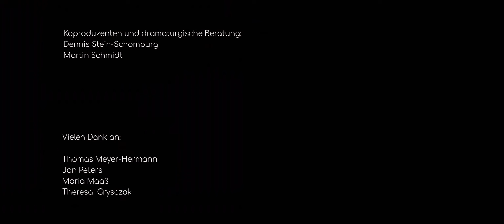IN/FINITE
A hiker searches for his missing partner along a border fence made of moving sticks. At the end of his transforming search, he meets the border puller, who was his hiking partner. An ultimatum is given.

The film has won the Filmbilder Award 2022 at „Trickreich“, the annual animation presentation of the Art University in Kassel.

Script, direction: Daniel Maaß
2D animation: Daniel Maaß, Tairan Gavin
3D animation: Yannik Stark
Sound design: Christian Wittmoser
Voice hiker/crow : Isabella Parkinson
Voice border guard: Caroline Maaß
Producer: Daniel Maaß
Co-production: Raumkapsel Animation - Martin Schmidt, Dennis Stein-Schomburg
Kunsthochschule Kassel, 2022